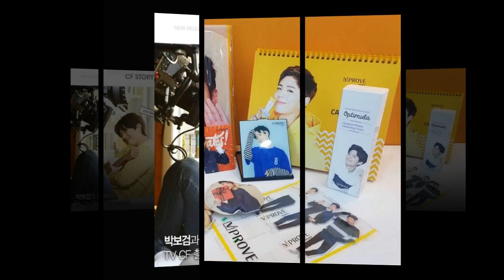Park Bogum Forever is not long enough ♥️♥️♥️